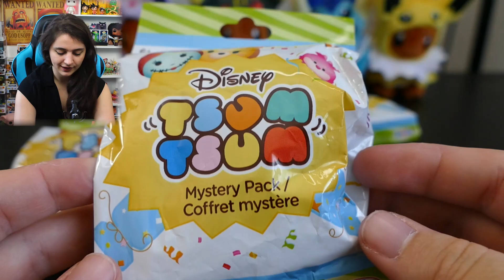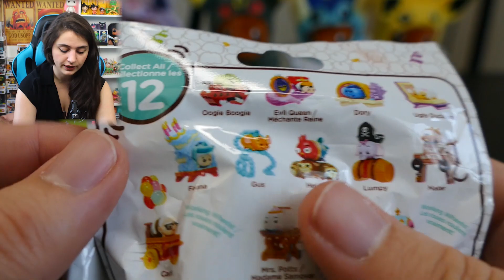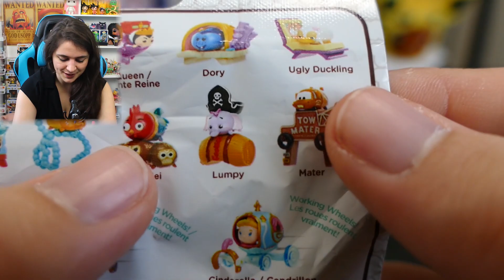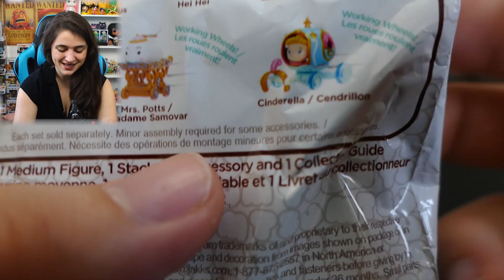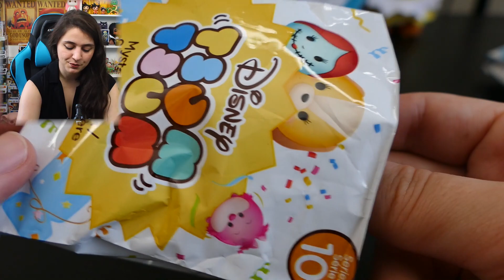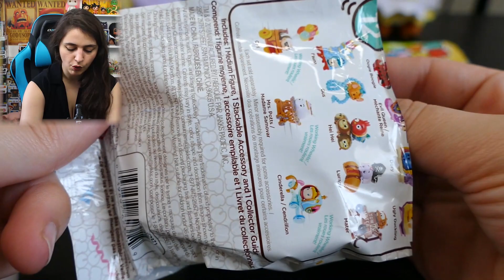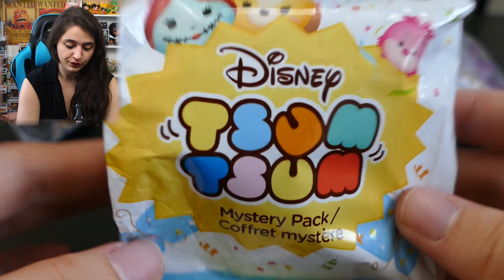UNE OUVERTURE DE RÊVE !!?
Ouverture de 5 Boosters Tsum Tsum Mystery Pack Serie 10 !!
Je veux absolument Carl et Lumpy !!!

჻ Me retrouver

Bisous ! ♥

Ptikouik